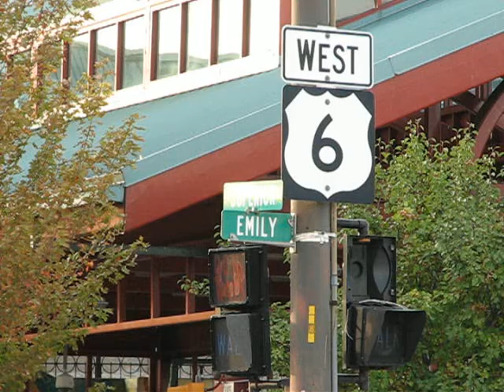MVI 0794 - Superior & Emily Flashing Traffic Lights in East Cleveland Ohio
East Cleveland Ohio U.S.A. - As EC Mayor Gary Norton Jr. works up some misinformation about the unfortunate accident that killed Christopher Kimble at the Emily and Superior Avenues unpainted cross walk we now show what is going on.
   When the East Cleveland Police officer took his eyes off the road at the most dangerous intersection in East Cleveland the young black part time officer had no idea what happened.
   Now EC Detective Commander Scott Gardner who is the same person who told the world that the 137 shot killing in East Cleveland several years ago was justified leads the investigation.
   Missing in action are the actual body camera and dash cam which according to Gardner malfunctioned together after impact.
   However both of the camera manufacturers state that their equipment will keep the record even if they are struck by a bullet or burned up in a crash.
    Under the direction of East Cleveland Mayor Gary Norton Jr. the city has no insurance or as Norton says is "self insured."